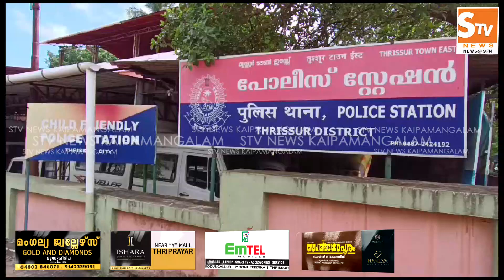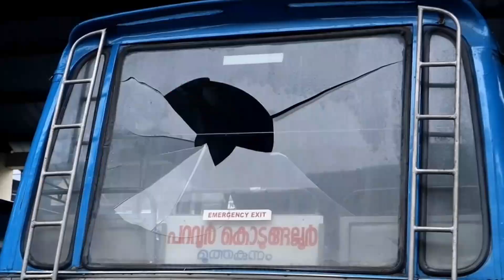Kaipamangalam Stv News @ 9 PM 11.06.2023